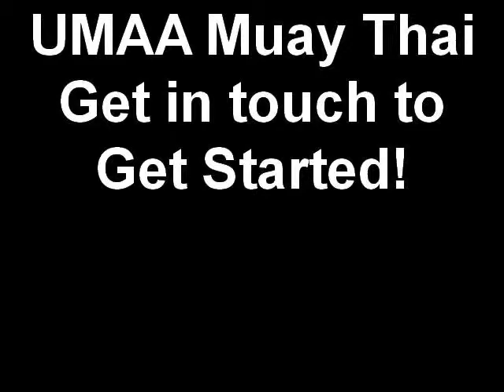UMAA Muay Thai Get In Touch to Get Started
If you want to learn authentic Thai Boxing, check out the Muay Thai training at Unified Martial Art